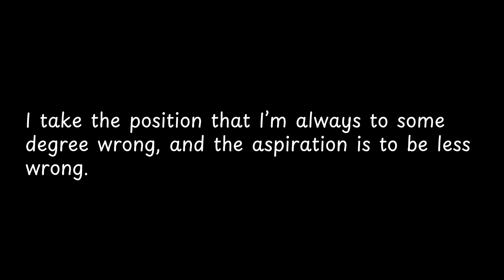I take the position that... — Elon Musk Quotes